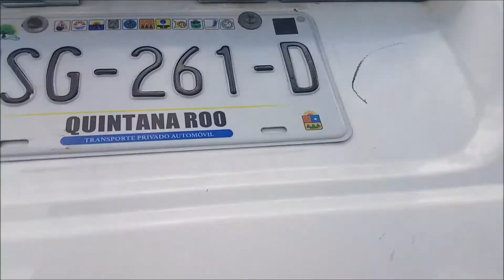Locals of Cozumel, Mexico! (Episode 52)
Everyone asks, "Why Cozumel?" We obviously love the ocean, the sea breeze, and the food... but what sets Cozumel apart for us is the people. We LOVE the people in this video! We have an amazing church group that welcomed us 3 years ago, when we moved here the first time. Now that we're back, we don't just feel "included." We feel like family.